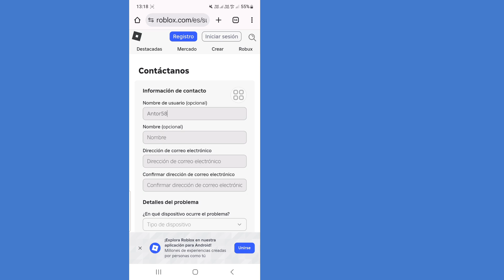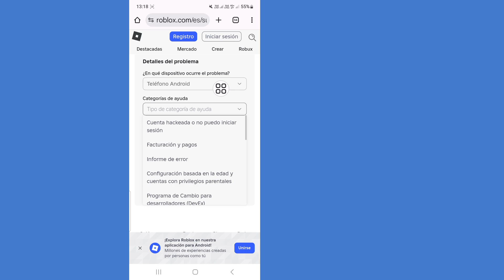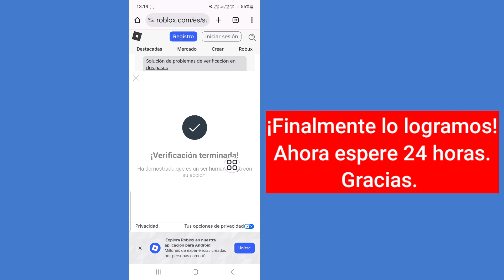Cómo solucionar el problema de la verificación en dos pasos de Roblox que no envía el código (2025)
Solución para el problema del código de verificación en dos pasos de Roblox que no llega al correo electrónico.

Te mostraré dos maneras de solucionar este problema de verificación.

Si tienes preguntas sobre la verificación en dos pasos de Roblox, déjalas en los comentarios.